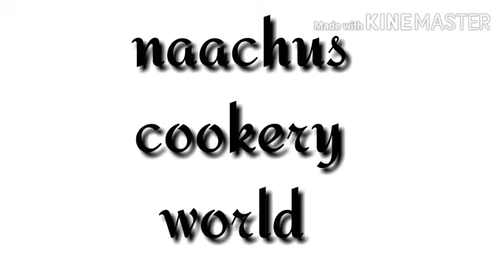5 മിനിറ്റ് കൊണ്ട് ക്രിസ്പിയും സ്വീറ്റും ആയ ഒരു ബ്രെഡ് റെസിപ്പി || bread and chocolate recipe